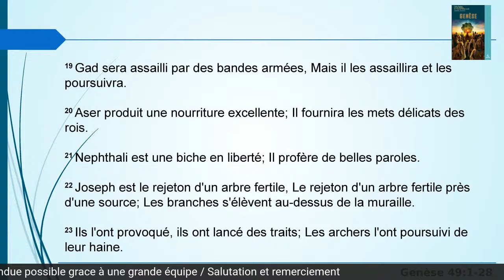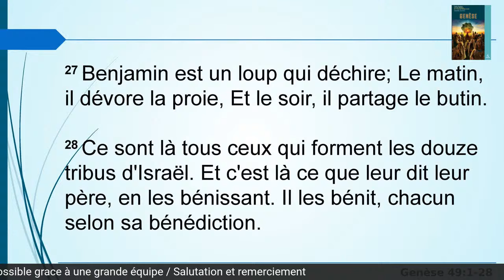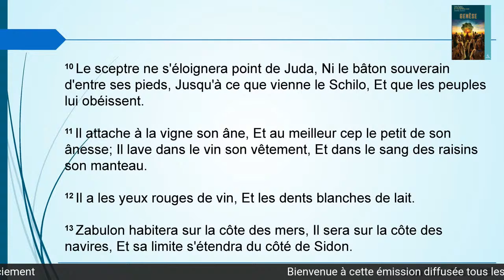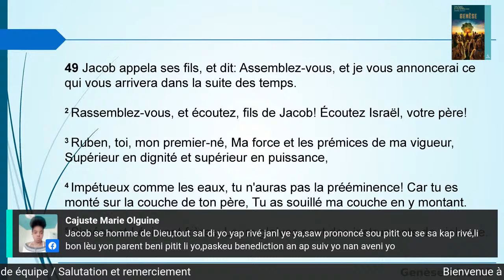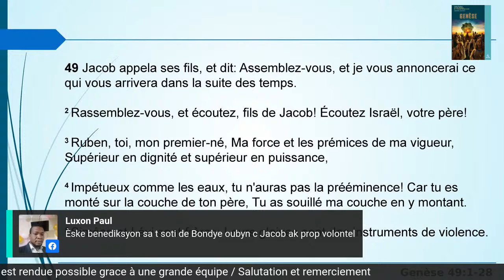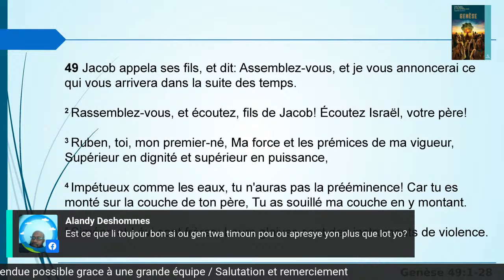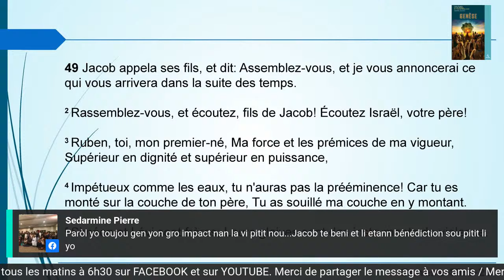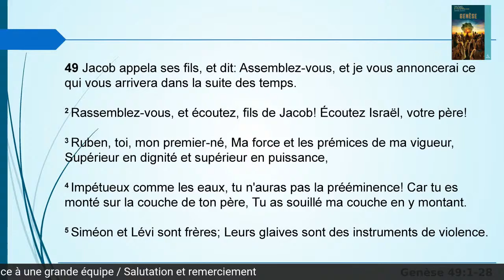Leçon 13 / Mercredi 22 Juin 2022 : Jacob bénit ses fils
ABSG_2Q_2022_Leçon 13 / Mercredi 22 Juin 2022 : Israël en Égypte / Jacob bénit ses fils

-Echanges avec les participants sur les questions de l’étude
-message d’espérance,